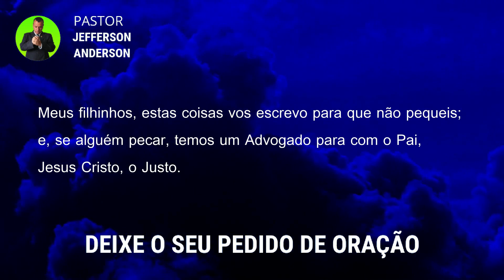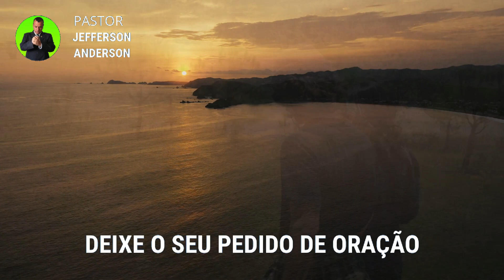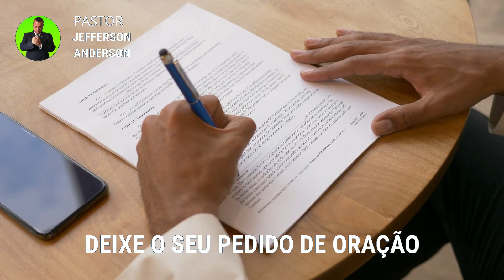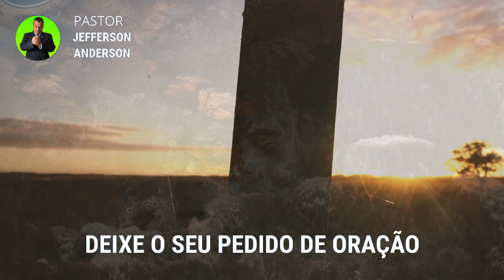ORAÇÃO FORTE PARA DEUS AFASTAR TODO MAL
Olá Graça e Paz do nosso Senhor e Salvador Jesus Cristo, mais uma Oração forte para Deus afastar todo mal, Depois que você receber está oração com Fé Deus vai te visitar e afastar todo mal da sua vida em nome do Senhor Jesus, Deixe o seu pedido de oração nos comentários se inscreva no canal até a próxima oração, Deus te Abençoe.

Colabore com este Ministério:

Agência: 2216
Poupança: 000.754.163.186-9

Versículos citados na oração:

1 João 2:1-2

1 Meus filhinhos, estas coisas vos escrevo para que não pequeis; e, se alguém pecar, temos um Advogado para com o Pai, Jesus Cristo, o Justo.
2 E ele é a propiciação pelos nossos pecados e não somente pelos nossos, mas também pelos de todo o mundo.

Para sua meditação:

Hebreus 11:1-3

1. Ora, a fé é o firme fundamento das coisas que se esperam e a prova das coisas que se não vêem.
2. Porque, por ela, os antigos alcançaram testemunho.
3. Pela fé, entendemos que os mundos, pela palavra de Deus, foram criados; de maneira que aquilo que se vê não foi feito do que é aparente.